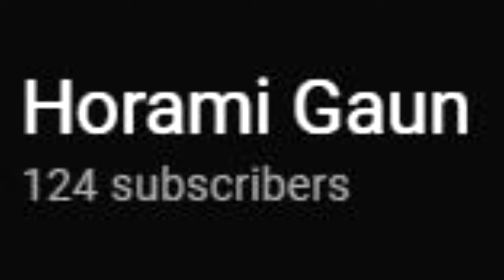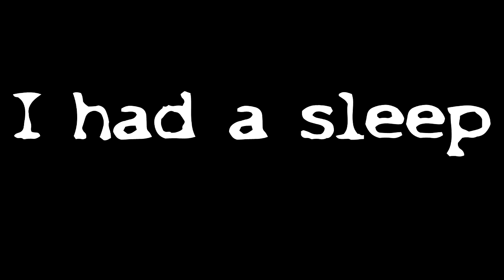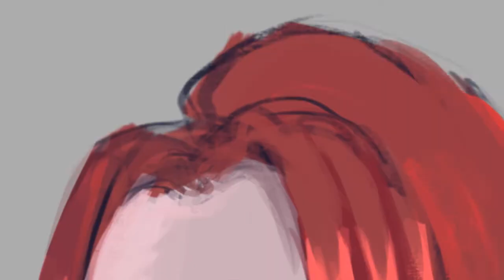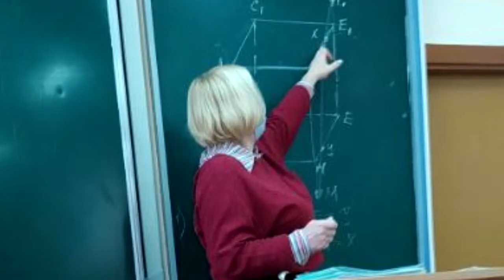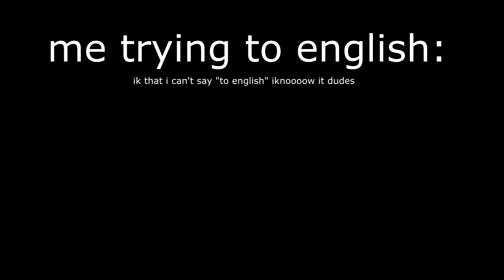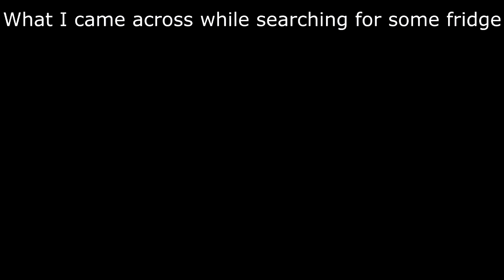You'd like this school |FUN MEMES ANIMATIC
My characters' story animatic
Voices
JustaBitBlank - Blond curly girls
Rogueheart - Dayla Wise (ginger girl)
and me:D
Thank you, guys, for voicing my characters!

- Call me Gahorra
- I have been drawing since childhood, like most people.
- I draw anthropoids
- I Want to improve not only in drawing, but also in English. So if there are any stupid mistakes, don't be surprised.
- I do drawing and other stuff. Suggestions in the comment are greatly appreciated!
- These videos are also made for watching them after some time. It will be interesting
- Drawing Graphics Tablet - Parblo A610
- I started my channel in 2017
- I use Photoshop
- I edit videos in   VEGAS Pro 16
 Here you can see some memes and hilarious stuff, EDM.